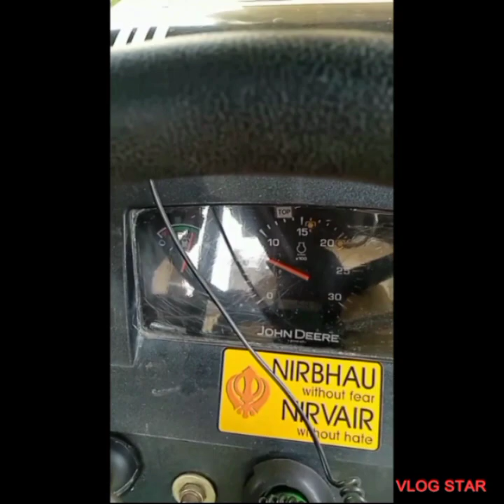ਕਣਕ ਦਾ ਕੰਮ ਕੀਤਾ ਸ਼ੁਰੂ